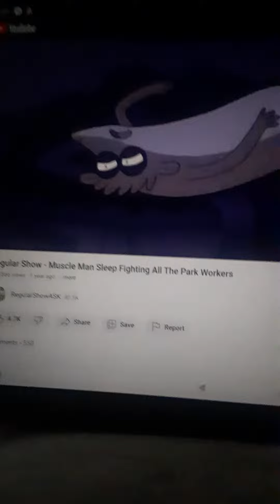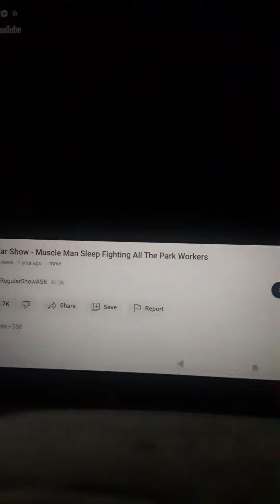Regular Show Muscle Man's Sleep Fighting